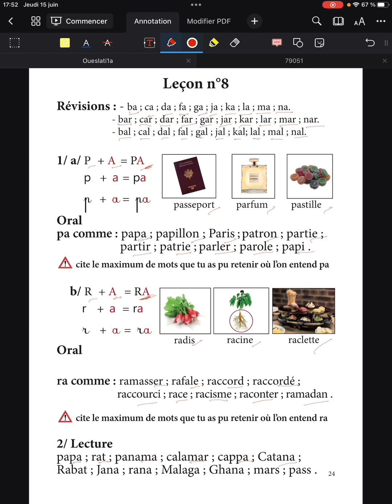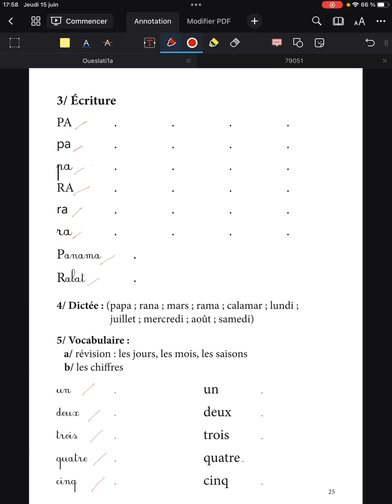Chapitre 1 Leçon 8 | Le formidable